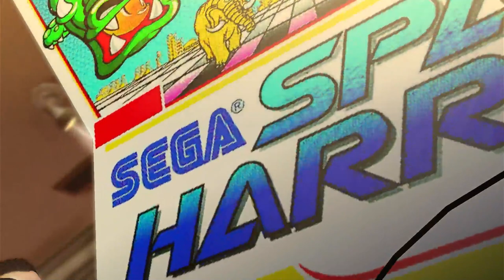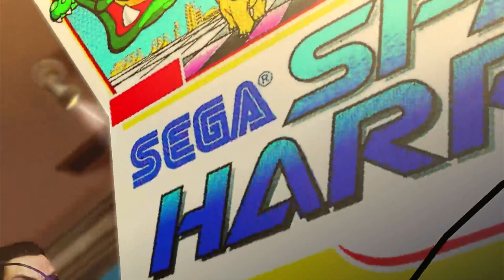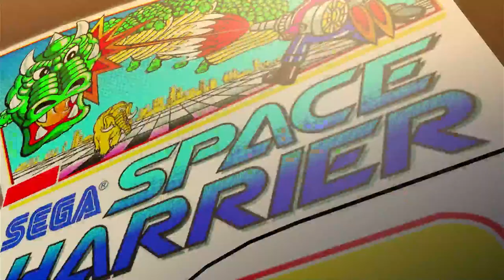Her Fantasy Zone... - Yakuza 0 Playthrough |118| Void Ink Plays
Our last friend to be made, and she wants to show us her fantasy zone??
Yakuza 0 Part 118
The beginnings of the Dragon of Dojima. Let's figure out who owns the Empty Lot, how to get back into the yakuza, and most importantly, keep all our friends safe. Will we succeed? Probably not but let's hope anyway.